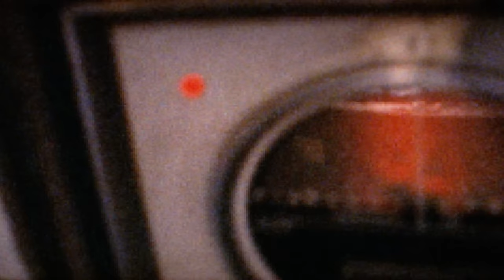Neil Young with Crazy Horse: Driftin' Back (Official Video)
Hi, this is Neil. Link to the NYA info-card for this song with press, documents, manuscripts, photos, videos. Look around NYA for fun and listening!